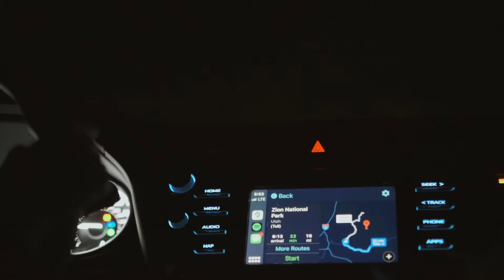Sunrise Elopement in Zion National Park | An emotional first look and vow reading in Zion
This elopement was SO AMAZING I can't even begin to say that THIS is every wedding videographer's dream. I almost couldn't believe it as I was shooting it!
The night before the elopement, I was in Pine-Top Arizona for a different shoot and ended up leaving AZ around 9pm and getting to Under Canvas Zion at around 3:30am. After a quick 30 minute snooze, we all woke up to do a sunrise hike at the Zion Canyon Overlook. After saying their vows next to a super scary cliff and having a lot of tourists cheer for them, we hiked back down, ate some breakfast, drove back to our glamping tents in Under Canvas and PASSED OUT! We spent that afternoon just napping, drinking beers and souvenir shopping. At around 4-5pm, the couple got BACK into their wedding attire for more pictures at their tents and then we packed up a charcuterie board picnic for sunset. We drove to the other side of Under Canvas to get a better view for sunset and we did not regret! We ended up seeing the most EPIC moonrise and the drone had a ton of fun capturing the sun going down. After some star timelapses and more hiking the next day, I felt soooo satisfied with the footage and left to go back to Arizona! I will cherish the memories we made that day as my first time in Zion and I am PRAYING that another couple takes me there again!

Want to check my availability for your wedding? Let's do it!